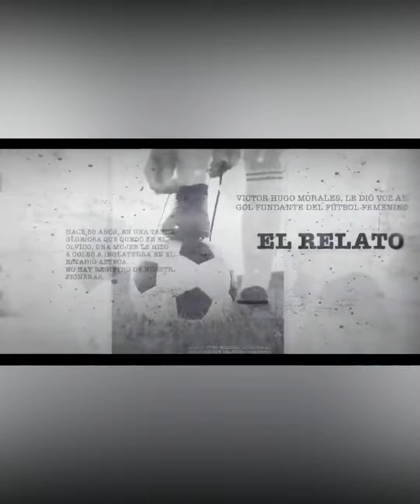PIBAS CON PELOTAS AM 750 - CORTINA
CORTINA REALIZADA PARA EL PROGRAMA DE RADIO "PIBAS CON PELOTAS"
TODOS LOS DOMINGOS DE 13 A 15 HORAS POR AM 750

MUSICA Y LETRA: ANTONIO NUBE SERSALE
VOZ PRINCIPAL: ORIANA SERSALE
RELATO DE GOL: VICTOR HUGO MORALES
PIANO, PADS, SECUENCIA Y PRODUCCION: ANTONIO NUBE SERSALE
MEZCLA Y MASTERING: ERNESTO HERRERA DE LA RIBERA ESTUDIO